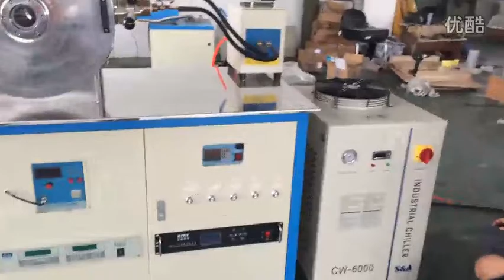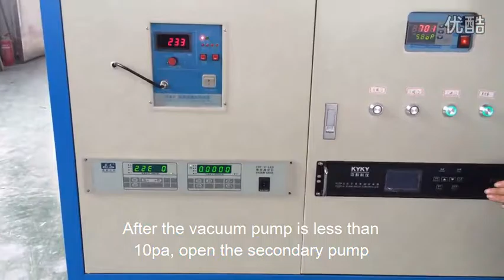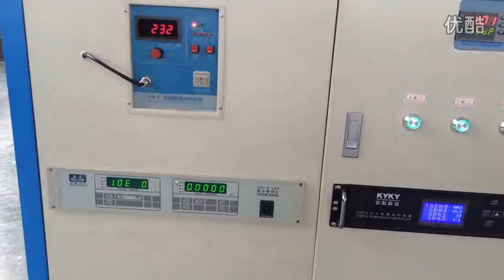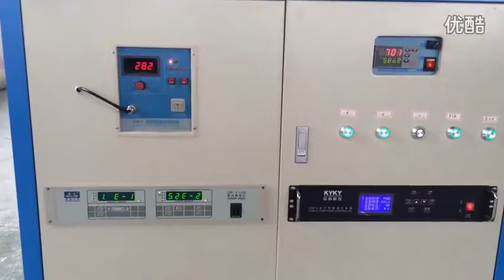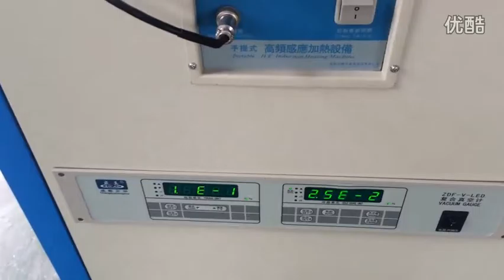IGBT 35kw Vacuum induction melting furnace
IGBT 35kw Vacuum induction melting furnace testing onsite